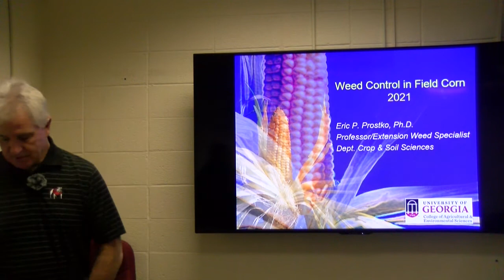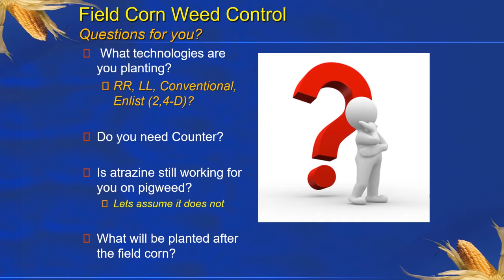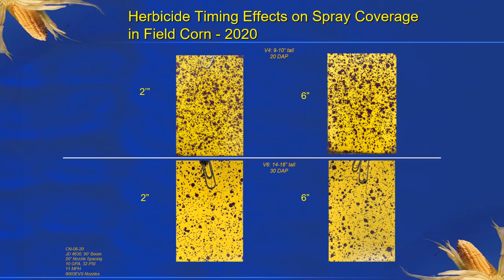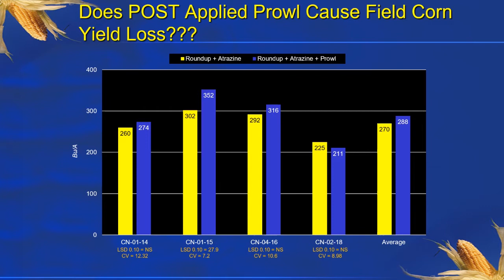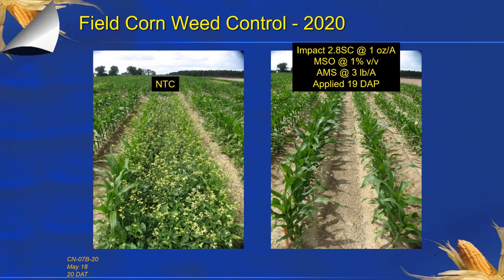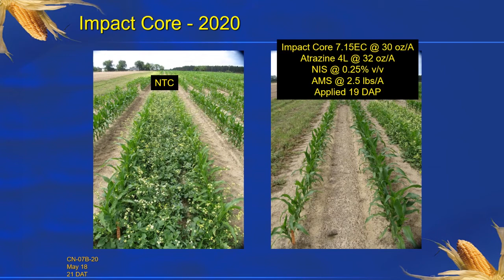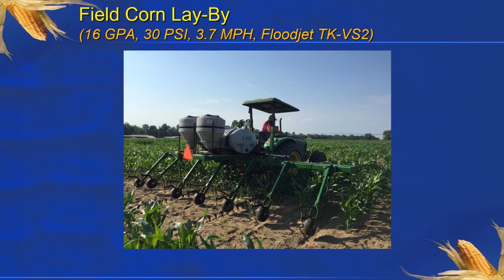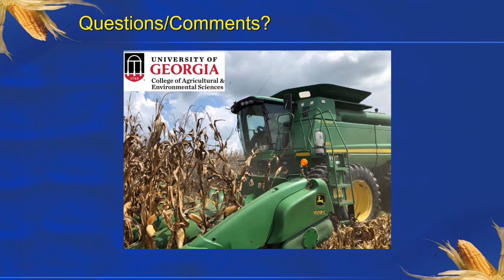Field Corn Weed Control with Dr. Eric Prostko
Learn corn weed control strategies with Dr. Eric Prostko from UGA